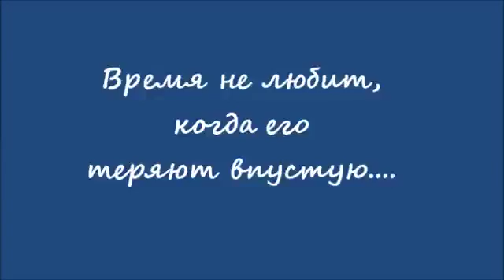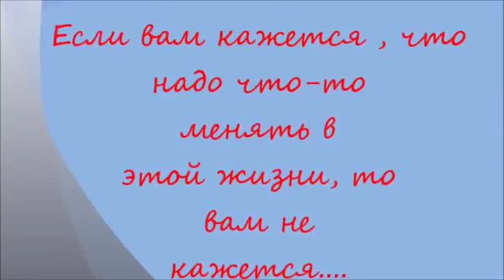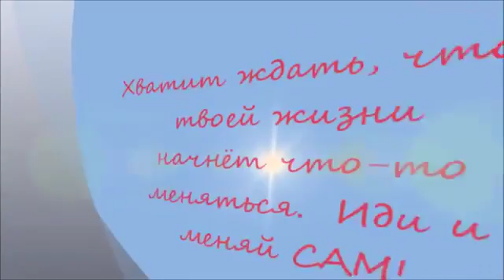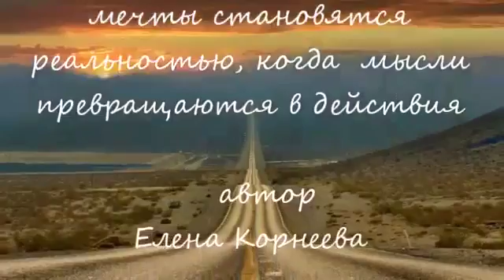Позвольте сметь!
Каждый человек способен на многое! Верьте в себя и ничего не бойтесь, всё получится, я проверяла!

видео создано после обучения в Академии 3Steam